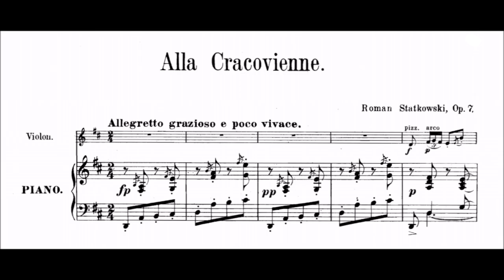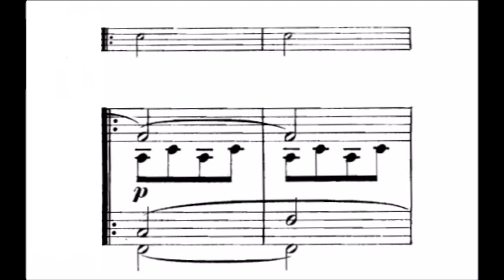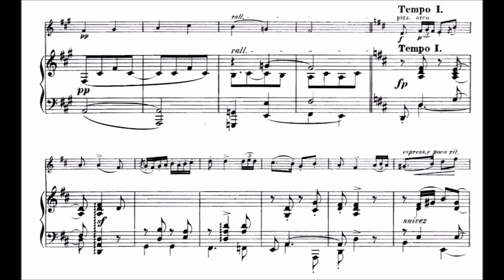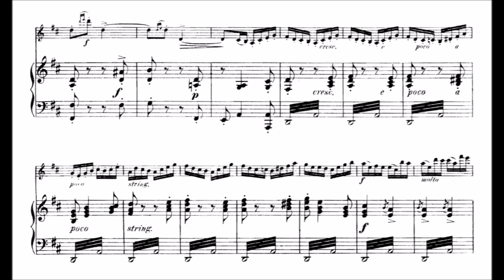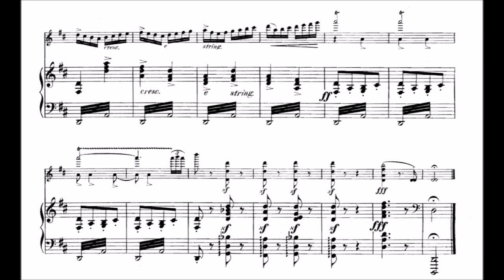Roman Statkowski - Alla Cracovienne, Op. 7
Alla Cracovienne Op. 7 is one of the more known works by the Polish composer Roman Statkowski.  Written for piano and violin, the cheerful piece unfurls in a syncopated manner as that of a Krakowiak.

Roman Statkowski, whose physique is a spitting image of the portrait that graces this channel’s profile, was born in Poland and began his studies with Wladyslaw Zelenski, moved to Russia and enrolled in the St. Petersburg Conservatory under Anton Rubinstein and Nikolai Soloviev.  Much of his music shows the influence of Mussorgsky and Tchaikovsky, as well as that of German composers such as Strauss and Pfitzner, both whose music Statkowski himself enjoyed.

Date: 1892
Catalogue: Op. 7
Dedicatee: Emil Mlynarski
Performers:
                Piotr Plawner on violin
                Piotr Salajczyk on piano